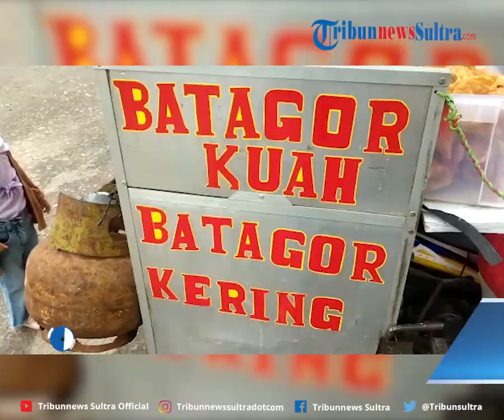Intip Keuntungan Pelaku UMKM di Sultra Saat Kemeriahan Pawai Budaya HUT ke 59 Sulawesi Tenggara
TRIBUNNEWSSULTRA.COM, KENDARI - Kemeriahan Pawai Budaya Hari Ulang Tahun atau HUT ke-59 Provinsi Sulawesi Tenggara (Sultra) turut mengundang rezeki bagi sejumlah pelaku UMKM.

Mereka yang notabene berjualan di beberapa lokasi di Kota Kendari, Sultra, terlihat memadati sejumlah tempat di sekitaran panggung acara.

Editor Rheymeldi
Sumber Naufal